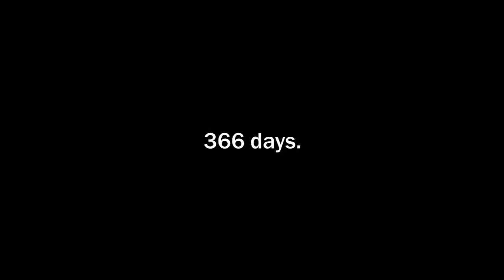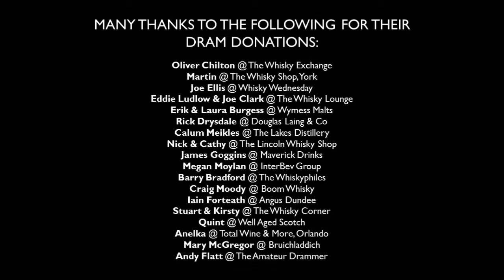A Dram A Day #353 - Nantou - a whisky history and review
Dram #353 of 366 - as far as I'm aware there are only two whisky distilleries on Taiwan, so let's check a look at both of them. The first is the oldest, and yet most recent...